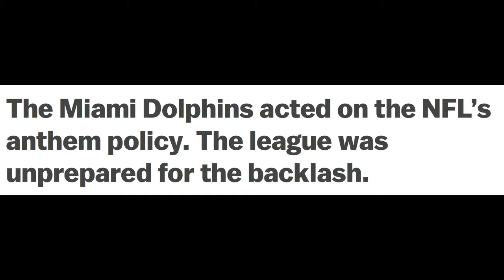Why The Miami Dolphins Are Americas Team | Dolphin Drill Down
Happy Independence Day America and Dolphin fans alike! To celebrate, I thought I'd go over four reasons the Miami Dolphins are truly Americas team! Enjoy!